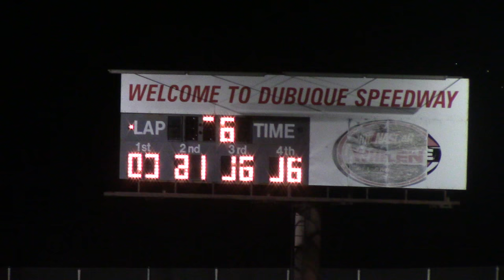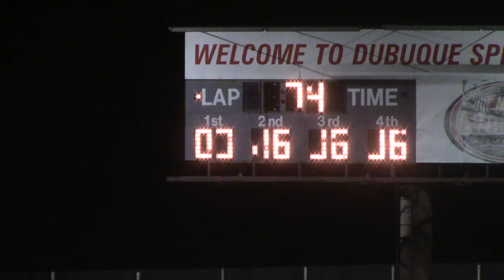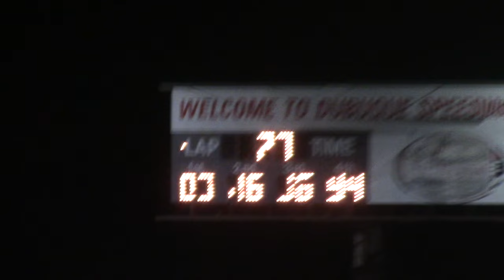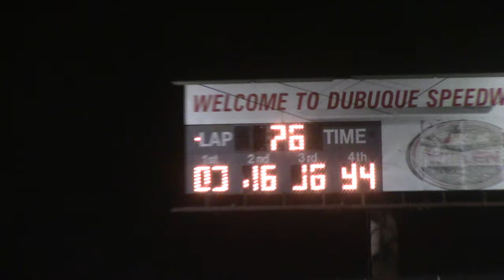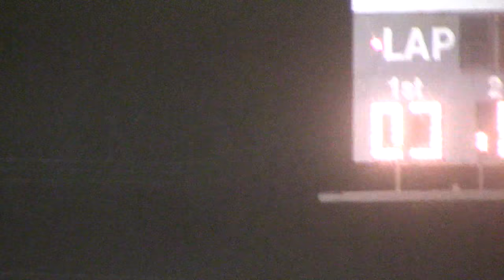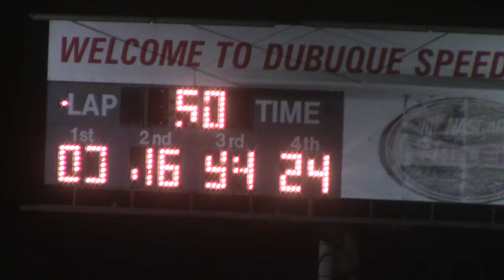Dubuque Deery Brothers A Main 8/16/16